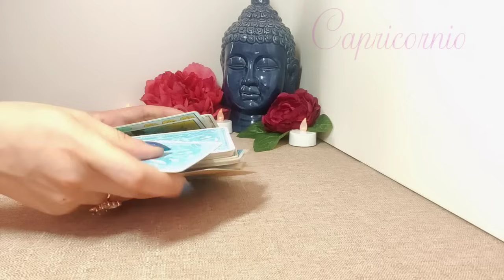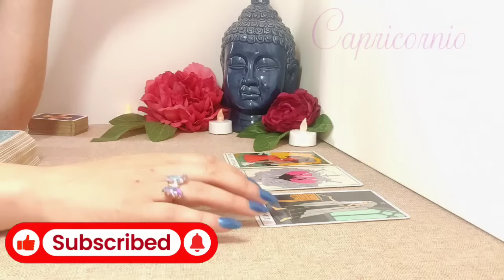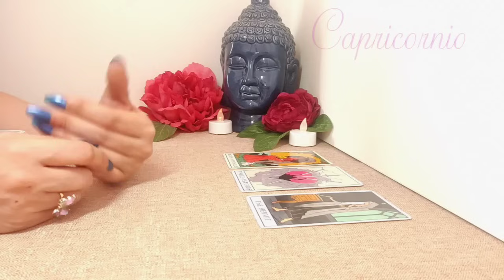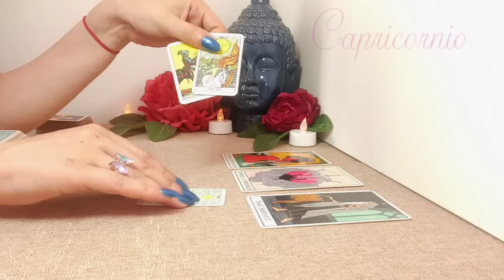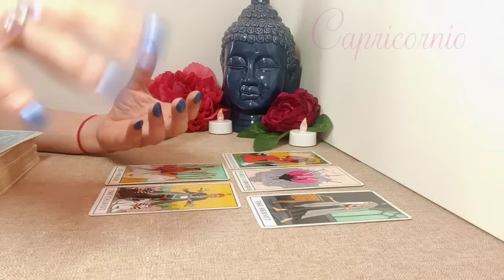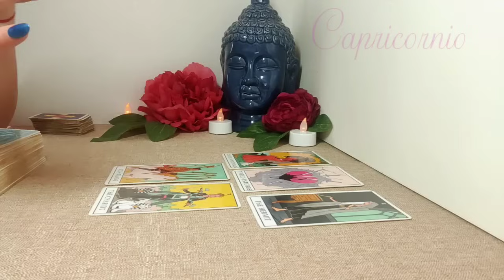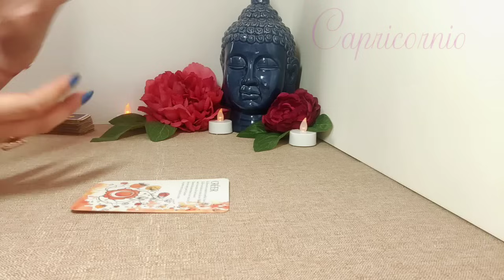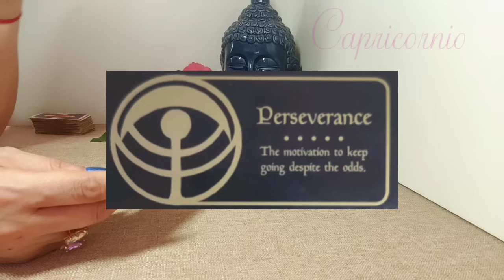EXITAZO Capricornio 💥 SABÍAS QUE ESTE DÍA IBA A LLEGAR! CAPRICORNIO AMOR MAYO/JUNIO 2024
✨  INSAGRAM  : @energiastarotof
🍀Programa tu lectura personalizada enviando un Whatsapp al 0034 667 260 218

Tarot
Lectura de Tarot
Tarot gratis
Tirada de cartas
Tarot amor
Lectura de cartas
Tarot en línea
Tarot interactivo
Tarot 2024
Tarot diario
Tarot semanal
Tarot mensual
Tarot intuitivo
Tarot de los ángeles
Tarot de los arcanos
Arcanos mayores
Arcanos menores
Tarot para principiantes
Tarot y astrología
Curso de tarot
Significado de las cartas del tarot
Consejos de tarot
Tarot espiritual
Tarot psicológico
Tarot de Marsella
Tarot Rider Waite
Tarot del amor
Cómo leer tarot
Baraja de tarot
Tutorial de tarot
Tarot en español
Predicciones de tarot
Tarot y meditación
Tarot de hoy
Lectura de tarot en vivo